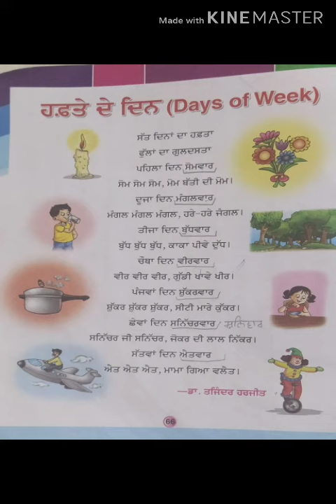Class- 6th | Punjabi, Days of week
Document from Shalini Gaur